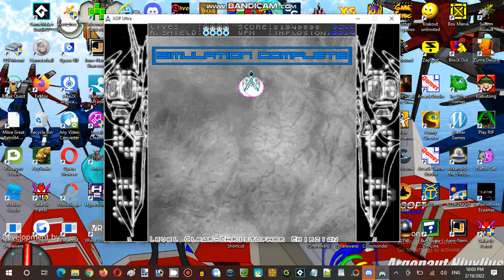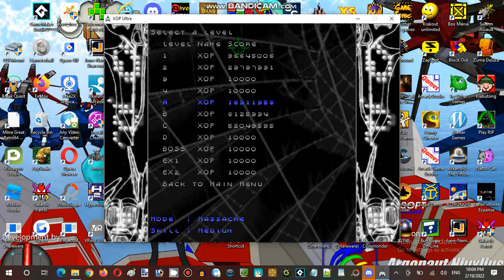Saturday Anime Night Time Streaming at Hunter's Server Establishment 09 Part 16